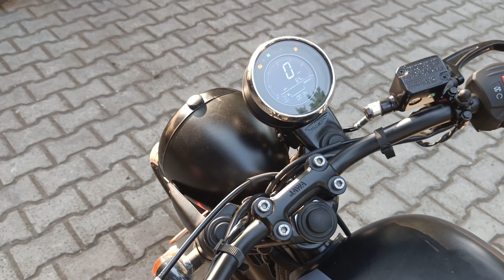New Jawa 42 vs Old Jawa 42 - Detailed Comparison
Jawa Motorcycles has launched new variants of the Jawa 42 which will be available at dealerships alongside the existing Jawa 42 .

New Jawa 42 is priced at 1,99,142, while the 42 motorcycle range starts from Rs. 1,89,142 (both prices ex-sh). This is a price increment of Rs. 9,000. The company mentions that the new Jawa 42 Dual Tone is a re-imagined Jawa 42 motorcycle. Standout feature of this update are Cosmic Rock, Infinity Black, Starship Blue, and Celestial Copper colour options. Engine and exhaust gets Raven texture finish.

In terms of hardware and componentry updates, new Jawa 42 Dual Tone packs dual-tone alloy wheels, clear-lens indicators, new tank-pads on dimpled fuel tank, short-hang fenders, redesigned seats, redesigned bash plates and handlebar grips. Interestingly, bar-end mirrors have been swapped to handle-bar mounted mirrors with this update.

The Jawa 42 2.1 competes with the likes of the TVS Ronin, Metro variant of the Royal Enfield Hunter 350, Honda CB350RS, and the upcoming Triumph-Bajaj 350cc bike. Other options, in a similar price range include the Royal Enfield Classic 350, KTM 200 Duke and the Honda H’Ness CB350.
For similar videos, subscribe and show some support to the channel and please let us know your reviews in comments and your suggestion for upcoming videos and also tell us on which bike or car review you want next.

jawa 42 new colour
new jawa 42 blue colour
jawa 42 nebula blue
jawa 42 cosmic rock
jawa 42 new model
jawa 42 bobber old vs new
jawa 42 celestial copper